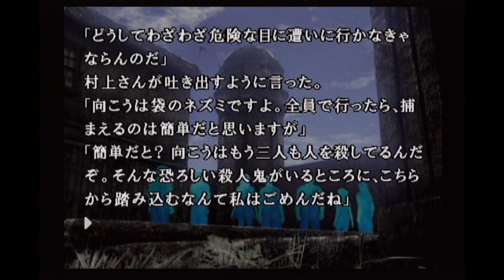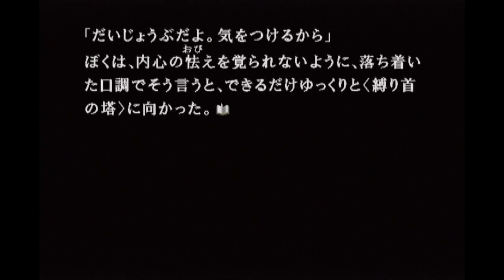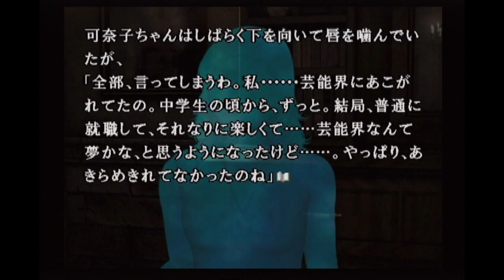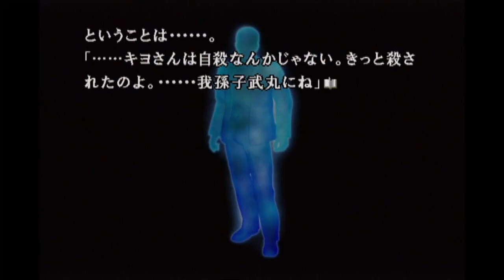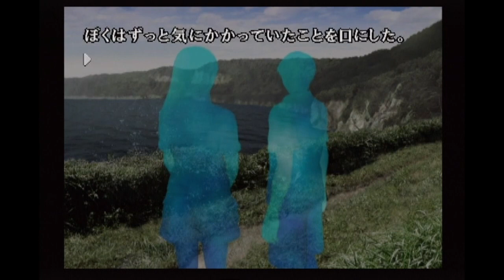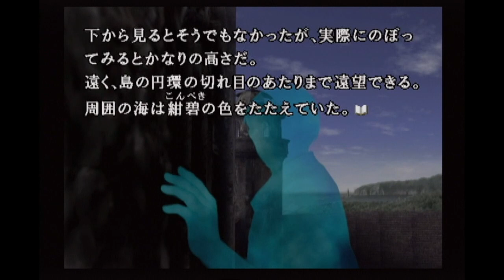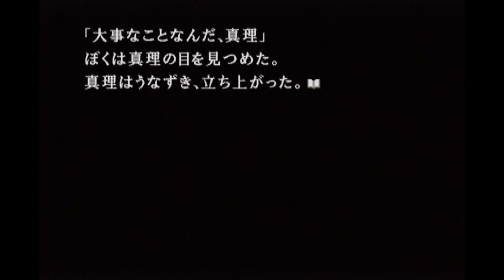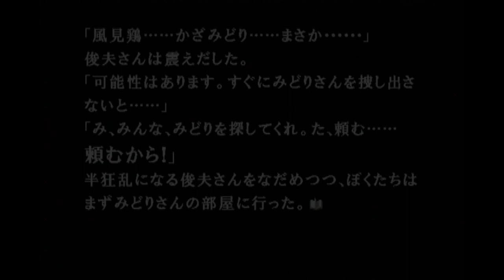かま金 第六夜｜飲みながら かまいたちの夜2 をやる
PS2「かまいたちの夜2 監獄島のわらべ唄」を飲酒しながら実況プレイ